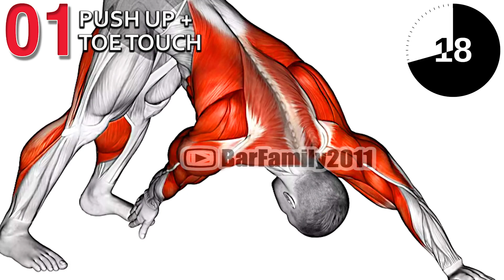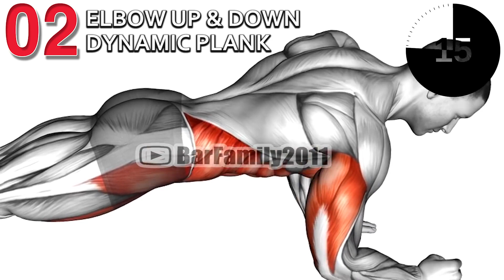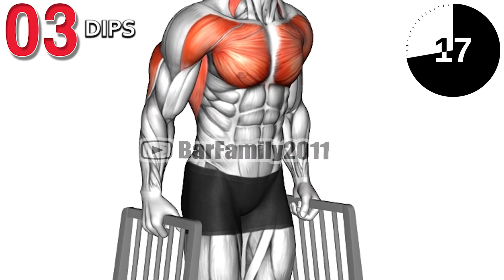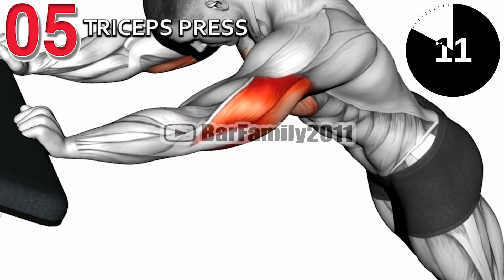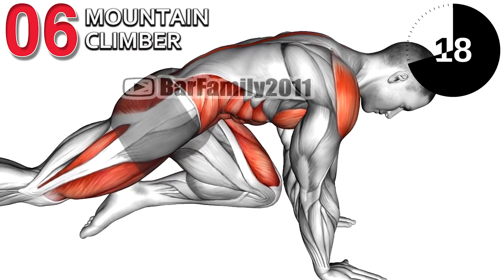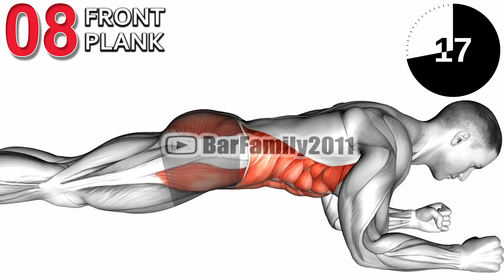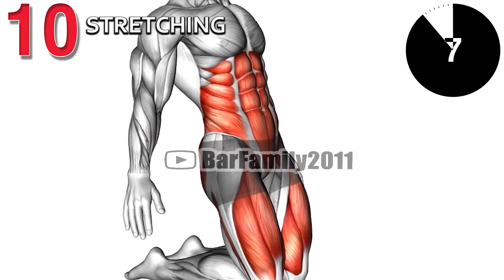10 Min Full Body Workout At Home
0:00 Push Up + Toe Touch
0:49 Elbow Up & Down Dynamic Plank
1:39 Dips
2:29 Run + Squat
3:20 Triceps Press
4:10 Mountain Climber
5:00 Archer push-up with Towel
5:50 Front Plank
6:40 Slide Lunge
7:20 Stretching

workout transformation
workout transformation male
home workout transformation male
body transformation at home
body transformation in 3 months
3 month body transformation male
body transformation